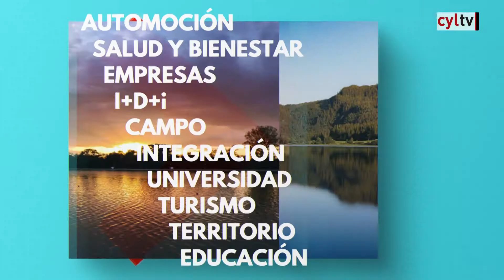Foro Horizonte Empresas (Parte 3)